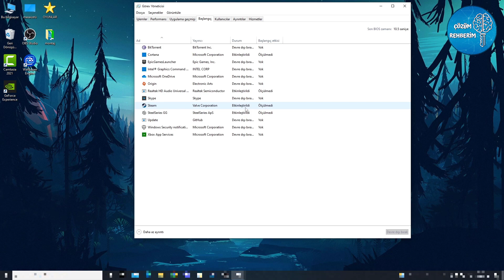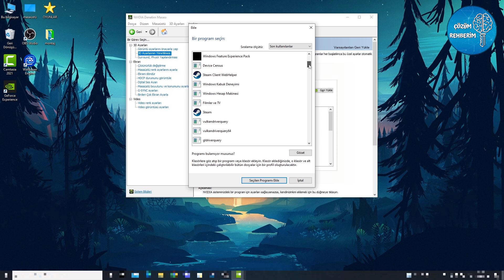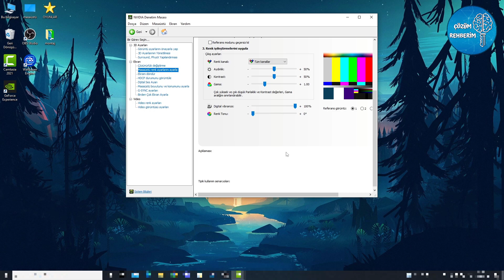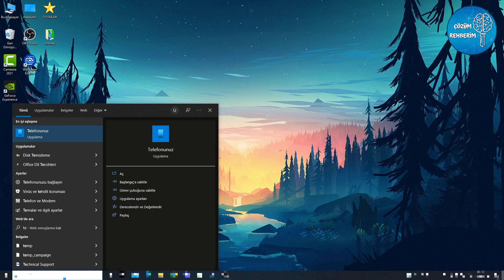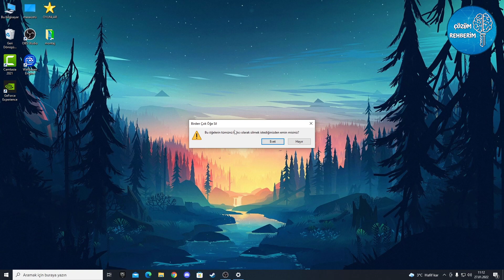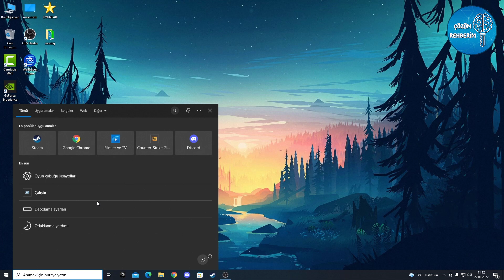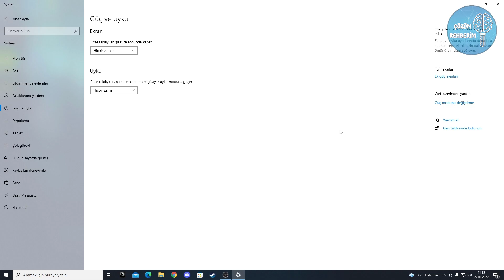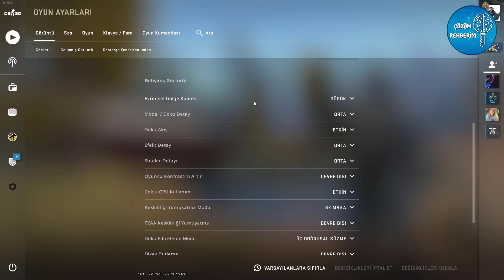CS:GO DETAYLI FPS ARTTIRMA REHBERİ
Bu videomuzda sizlere Counter-Strike: Global Offensive oyununda FPS arttırma yöntemlerini derledik, sizlerde adımları uygulayarak sonucu görebilirsiniz. İyi oyunlar.

➤Başlatma seçenekleri: -novid -tickrate 128 -threads çekirdek sayısı